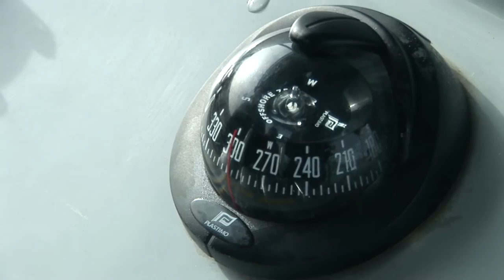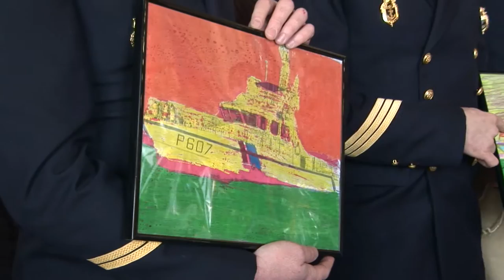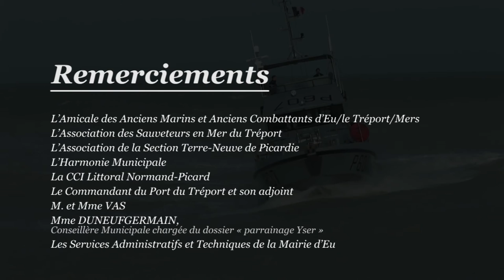Accueil de la vedette de gendarmerie maritime l'YSER dans le port du Tréport